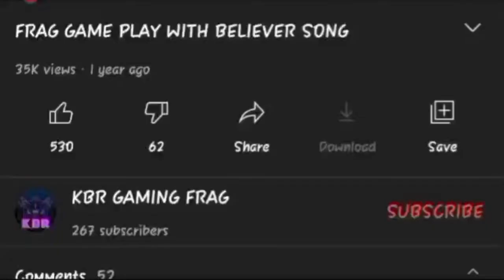All killes with one character